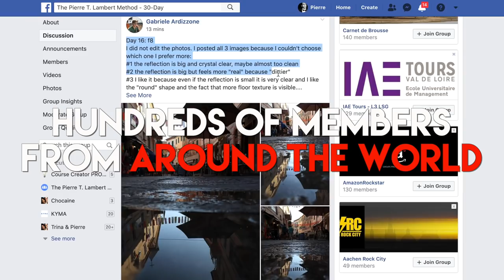EPIC 10 Minute PHOTO Challenge in a Market Japan! Ft. Alex & Nelly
Watch 3 Photographer do a Street photography challenge in Kyoto, Japan. Each photographer has 10 minutes to get the best shots! Tons of photography ideas and tips to shoot street in the day!

◦ TOOLS FOR CREATORS:
▹ Research, plan and publish videos faster both have a free version